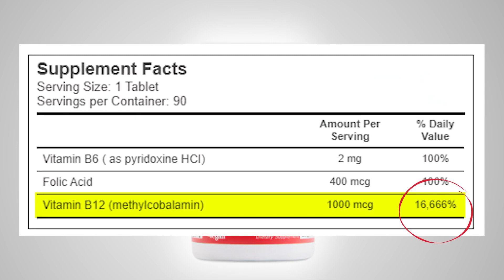ЗАЧЕМ НУЖЕН ВИТАМИН B12 И КАК ЕГО ПОЛУЧИТЬ? ДОКТОР НИЛ БАРНАРД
Зачем нужен витамин B12 и как его получить?
Нил Барнард (Neal Barnard), доктор медицинских наук, FACC, американский автор, клинический исследователь, основатель и Президент Комитета врачей за ответственную медицину США.

Нил Барнард родился в июле 1953 года в США, Северная Дакота, сын и внук врачей. Он получил медицинское образование в Университете Джорджа Вашингтона школе медицины по психиатрии.

Автор книг «Питание для мозга», «Преодолеваем пищевые соблазны», «Болеутоляющая пища», «Питайтесь   – живите дольше», «Пища для жизни - питание для женщин», «Скрытые причины пищевых пристрастий и 7 шагов к естественному освобождению от них», «Эффективная пошаговая методика для усиления эффективности работы мозга и укрепления памяти».